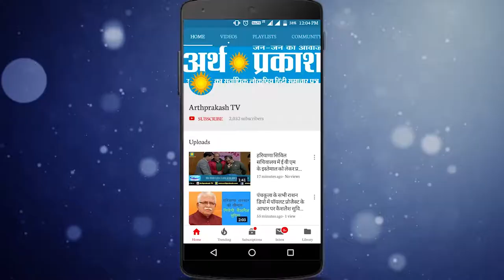WATCH चुनावी माहौल के बीच जानिये क्यों किसान उतरे सड़कों पर